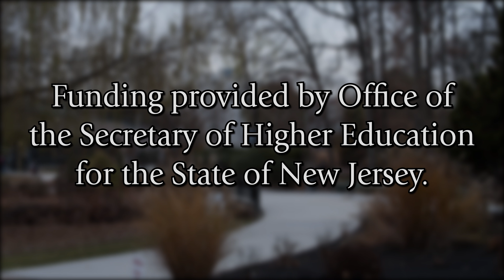Food Recovery for Food Insecure Students at Kean University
Kean University has developed an innovative program to address both student food insecurity and food waste by alerting students when there is left-over food at on-campus events. In this video, the program coordinator discusses how the program works as well as some benefits they have seen since starting the program. Video shot and edited by Mason Gross ’24 student Vaughn Battista. Created with funding from the Secretary of Higher Education for the State of New Jersey, Hunger Free Campus Grant to Rutgers-New Brunswick, Principal Investigator Cara Cuite.